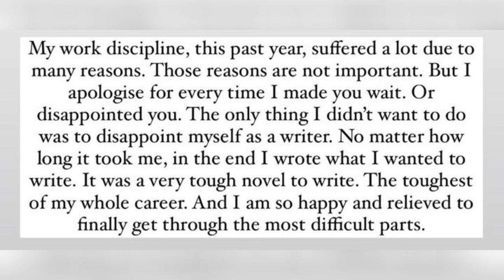Mala novel episode 17 update | mala by nimra ahmed.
Mala novel episode 17 update, mala novel episode 17 by Nimra Ahmed, Mala novel episode 17 , Mala novel 17 episode, mala novel episode 17,mala novel episode 17 ,

 ⚡️Nimra ahmed biography:
Time stamps:
Mala Release date  0:09
Mala sneak peak  0:27